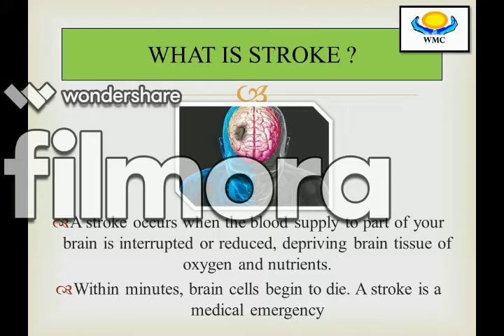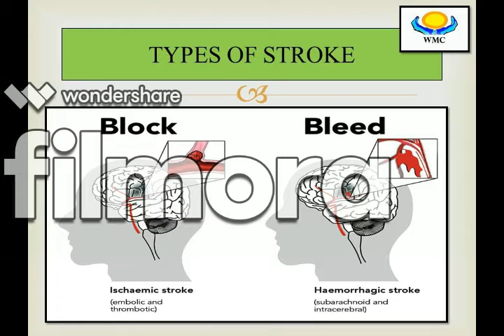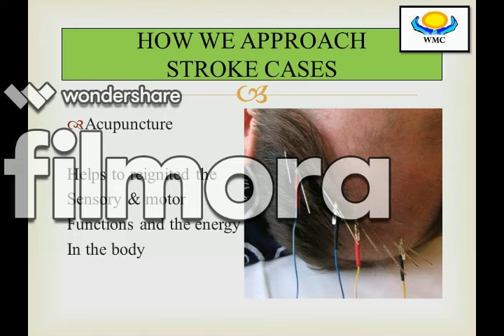THE BEST STROKE RECOVERY IN IPOH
We approach stroke cases with acupuncture and physiotherapy a two hour rehabilitation programmed design to improve your quality of life .